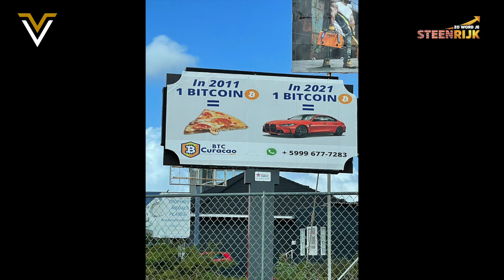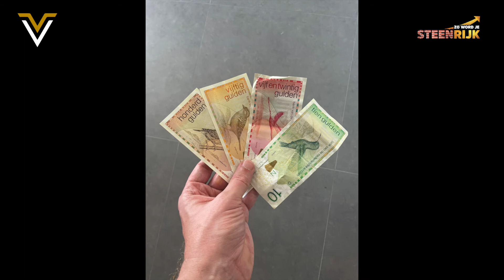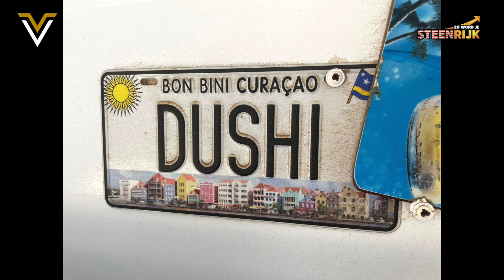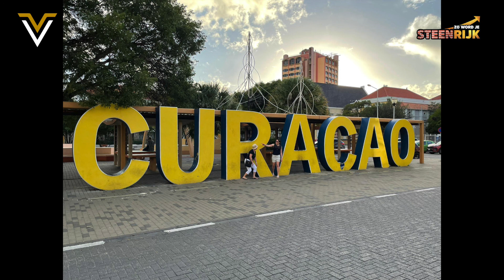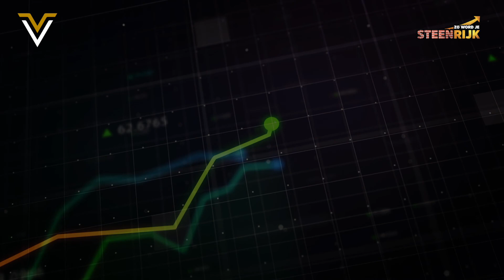Zo Word Je Steenrijk Op Reis #16 - Terugblik op overwinteren op Curaçao, inzichten met Helena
Je kent vast de uitspraak: “de tijd vliegt voorbij”. Zo voelt dat ook voor mijn vrouw en mij. De 4,5e maand overwinteren op Curaçao zijn alweer voorbij… Als deze podcast uitkomt dan zijn we al terug in Nederland. Erg onwerkelijk. Wat hebben we een mooie en fijne tijd gehad. Wat hebben we veel BHtjes (Blijvende Herinneringen) gemaakt met onze IPBtjes (Inkomsten Producerende Bezittingen) in Nederland, namelijk ons verhuurde vastgoed.

Trouwens; Er is in mei weer een 3-daags vastgoed live retreat. Hier meer informatie en reserveer je plek

En ik heb zeker ook erg veel mooie gasten gehad in ZWJS Op Reis en vele diverse interessante onderwerpen besproken zoals vastgoed, NFTs, ondernemen maar ook ontspullen en spiritualiteit.

Samen met mijn vrouw Helena blik ik terug.

Wat jij in deze podcast gaat ontdekken:

- Wat we over het algemeen over Curaçao vonden
- Wat de momenten waren dat we ons steenrijk voelden
- Waarom en aan wie we 1000 euro “fooi” gaven
- Hoe het gegaan is met de 4 V’s
- Wat onze hoogtepunten waren
- Welke dingen we minder leuk vonden
- Welke rol de mensen speelden die we hier hebben leren kennen
- Wat we het meeste gaan missen
- Wat we meer zijn gaan waarderen aan Nederland
- Of, wanneer en hoe we nog terug komen op Curaçao

Kortom: Hij zit weer boordevol waarde! Snel luisteren en laat ons weten wat je van de podcast vond. Komt het overeen met jouw ervaringen van Curaçao? Ben jij wel eens gaan overwinteren?

Kijk hier voor mijn NIEUWE gratis e-book over vastgoed en inflatie

OOK VASTGOEDBELEGGER WORDEN?
Wil je ook graag de vrijheid hebben om net als ons te overwinteren op Curaçao? Vastgoed is een erg mooi middel wat daarvoor kan zorgen vanwege de maandelijkse cashflow. Maar misschien weet je niet zeker of vastgoed wel bij je past...? Wij van Vrijheid Vastgoed kunnen je helpen bij het aankopen en verhuren van beleggingsvastgoed en helpen al meer dan 1000 Nederlanders daarbij. Dit doen we onder andere met een online cursus en live retreats van 3 dagen. Een goede eerste stap kan het inplannen van een strategiegesprek met iemand uit ons team zijn. Hierin gaan we samen met jou kijken wat je doelen zijn, of vastgoed bij je past, we maken een plan en je kan al jouw vragen stellen.

Klinkt goed? Ga dan nu naar

Er is in mei weer een 3-daags live retreat. Meer informatie en reserveer je plek

Laat je ons weten wat je van de podcast vond? We maken deze gratis content met liefde voor je, maar een duimpje omhoog, comments, een review of een share kunnen we heel erg waarderen en helpt ons om Nederland het "rijkste" land van de wereld te maken! Deel de podcast zeker ook met familie, vrienden en collega's.

In "Zo word je steenrijk!" wordt geld bespreekbaar en begrijpelijk gemaakt. Bekende en minder bekende Nederlanders praten open over geld, passie(f) inkomen, financiële vrijheid, diverse beleggingen, mindset en geluk. Martijn ontdekt wat volgens zijn gasten de beste investeringen en grootste geheimen zijn. Wat hadden Martijn en zijn gasten graag op school of van hun ouders geleerd over geld? Maakt geld nou echt gelukkig? Wat zijn praktische tips die jij in je eigen leven kan toepassen? Hoe kan je anderen helpen als je vermogen hebt en de wereld een stukje mooier maken?